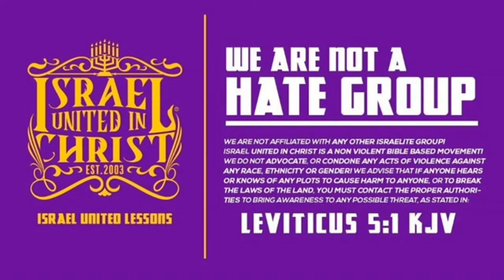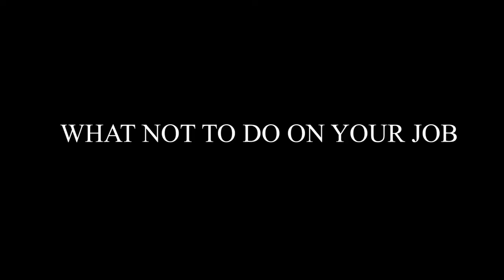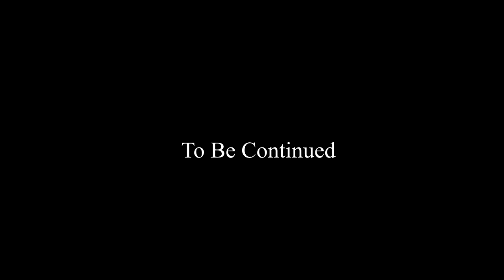IUIC | 15 Minutes with the Captains - How To Conduct Yourself On The Job